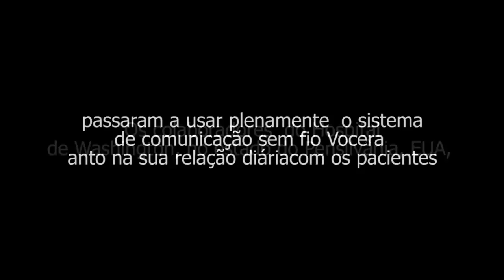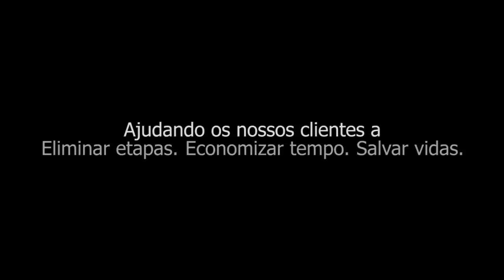Vocera - Plataforma de Comunicação Interpessoal - IMFtec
Plataforma  de comunicação interpessoal que opera por meio de rede wireless, fornecendo uma linha de comunicação em tempo real ente as pessoas ou grupo de pessoas, mesmo que distribuídos em lugares diferentes no hospital. Com base em um dispositivo do porte de um pendrive e preso em um cordão de crachá, o Vocera funciona por comando de voz e cria uma sensação de proximidade de tal modo intuitiva que se transforma numa espécie de "telepatia" virtual.